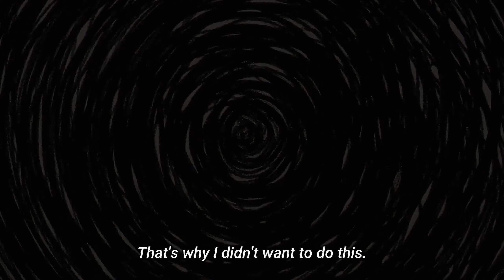Übel vs Her Clone - Frieren Beyond Journey's End Episode 24 | English Subtitles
=Anime: Frieren Beyond Journey's End (Episode 24)
=Scene: Übel vs Her Clone
=Animation Studio: Madhouse